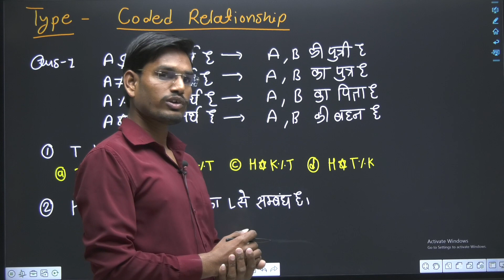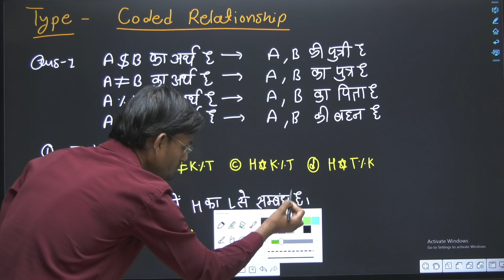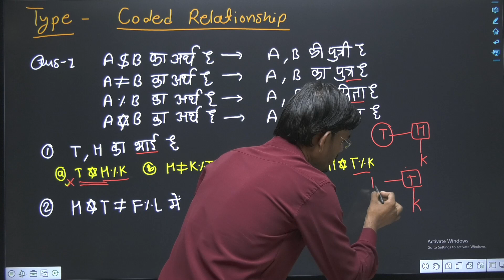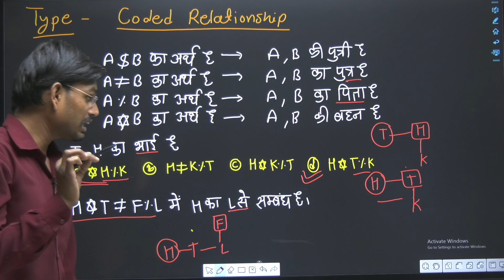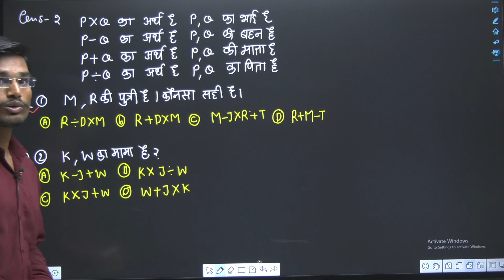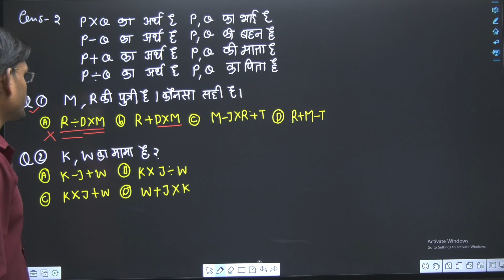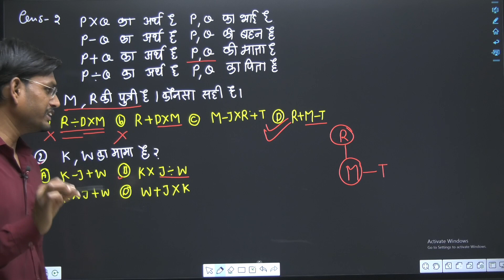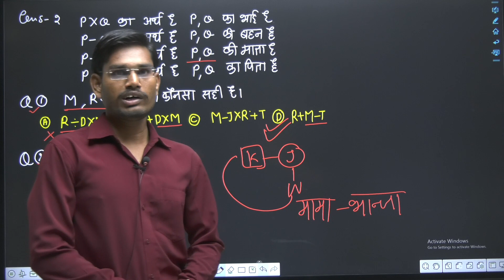Agniveer Army | Blood Relations | Lecture-2 | Reasoning | Anil Sir | Educational Excellence